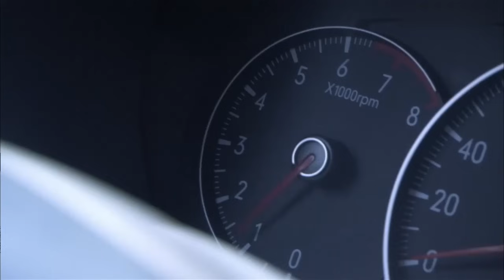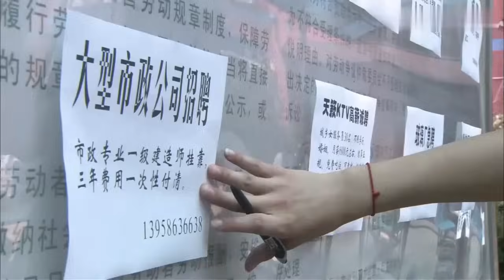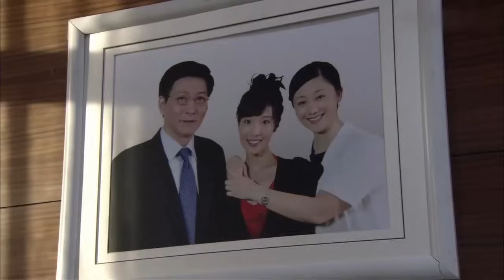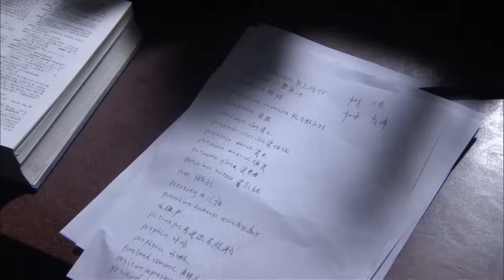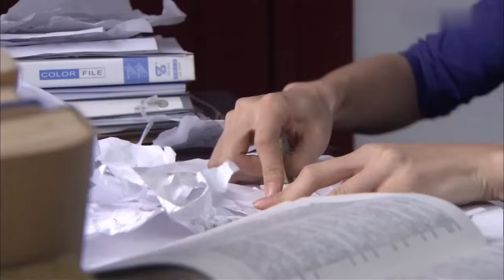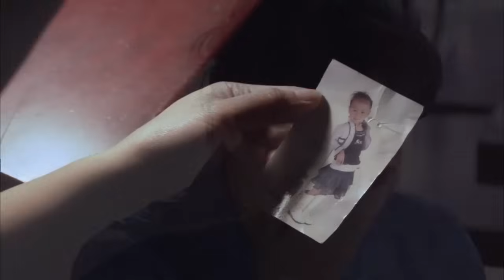待嫁童养媳 10 | 八岁女孩被抛弃，带到农村做童养媳，十年后成亲当日有钱夫妇上门寻人…（林雨申/茹萍）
👉剧情简介👉该剧讲述了一对异卵双生的姐妹降生在宁康小镇的卫生所。先出生的姐姐被父母抱回了家，取名路桐（周毅饰），后出生妹妹被父亲路强遗弃在了卫生所，帮助接生的大夫陈锦芳（娟子饰）和杜宇国（李鸣饰）把她抱回了城，取名杜小馨（马晓灿饰）。路强因为生活不顺利，经常醉酒回家，对路桐母子常常是拳脚相加，母亲邱雅丽（茹萍饰）为了路桐能够安稳地生活，并顺利上学，她带着路桐一起逃到省城，投奔亲友。路桐和母亲相依为命，生活虽然清苦，但他们生活得很平安。直到得了绝症的路强怀着满心的忏悔，带着和路桐同父异母的弟弟石头（郭鹏饰）来找雅丽，雅丽这才知道原来自己还有一个女儿。